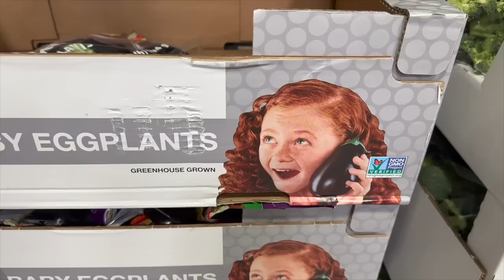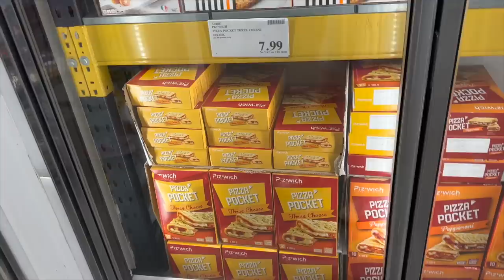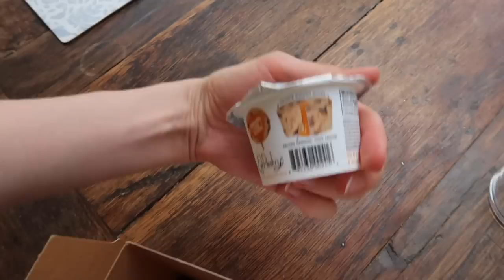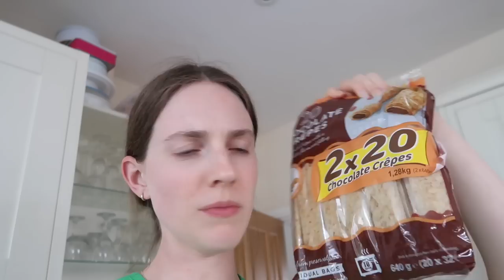My brother controls what I eat from COSTCO for 24 hours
BIG UP BROTHER BOOTH FOR BEING BACK IN THE VIDSSSS